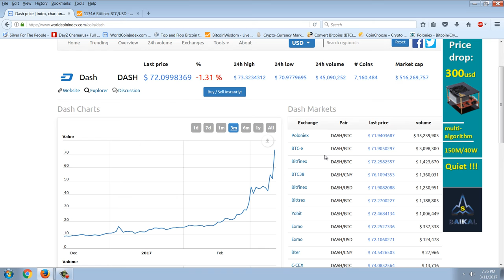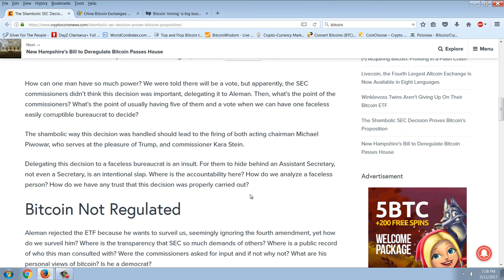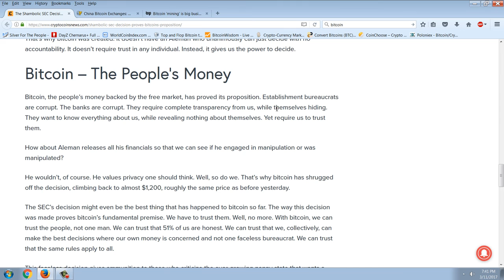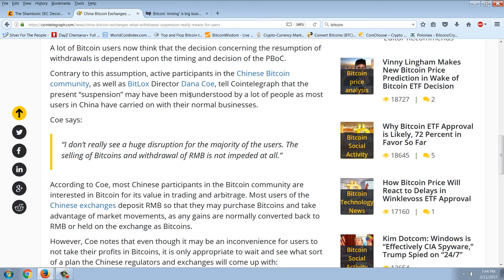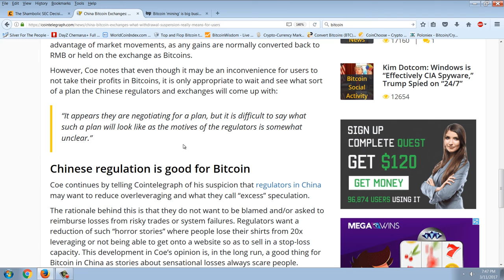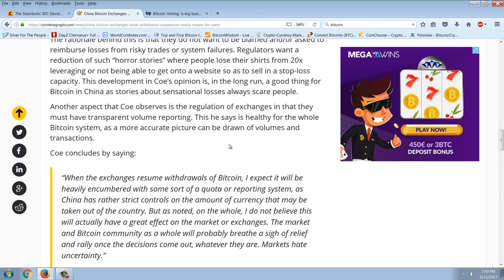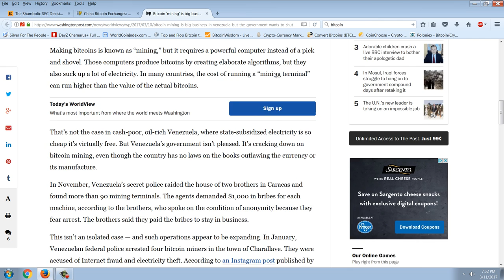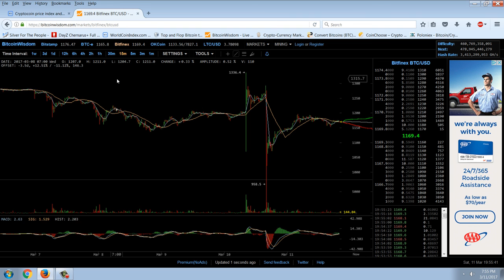Member Update 3/11/17 Mathematical Certainty